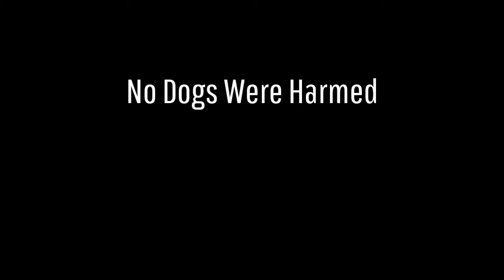Ceaser Vargas v2 with Ramses Sanchez